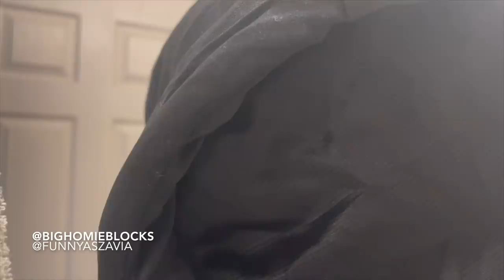WE SAID CANDYMAN IN THE MIRROR AND THIS HAPPENED..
LMAO BRO SHE WAS SOO SCARED LMAO MUST WATCH